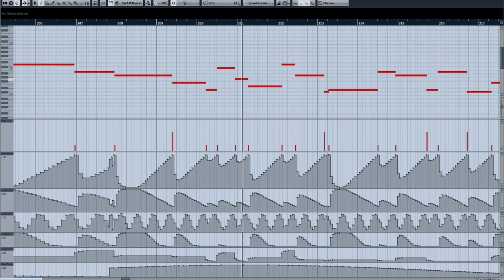Virtual Bass Clarinet Solo (Karl F. Gerber 2014)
Graphical notation represents controller curves calculated by composition algorithm in realtime; piano roll shows notes as usual.
Equipment: Gerber-MIDI-Improvisor on MS-DOS7, Cubase 7.5 on Win7-64, SWAM bass clarinet (sample modeling); Magix Video Pro X6, Fujitsu Lifebook E782 with  Samsung 840 Pro SSD.